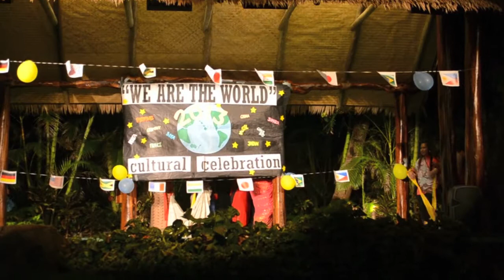MPG Worldfest: India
India giving it their shot at the MPG Worldfest 2013